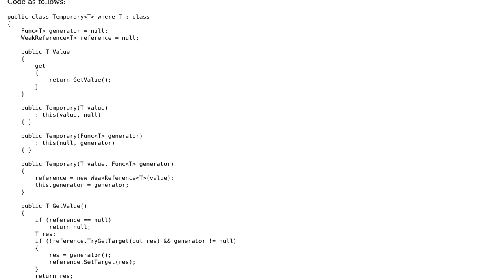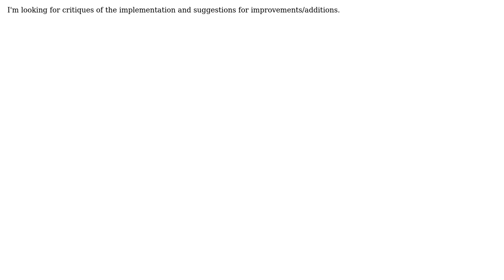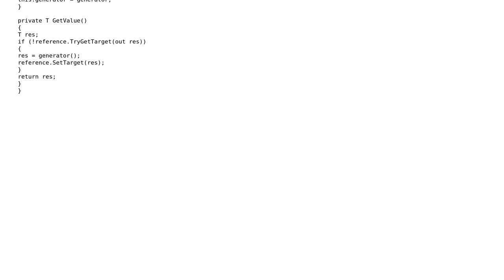Code Review: Generic 'temporary instance' class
With thanks & praise to God, and with thanks to the many people who have made this project possible! You are responsible for your own actions.